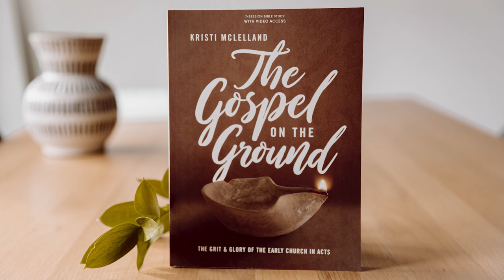The Gospel on the Ground Bible Study by Kristi McLelland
Come along with biblical culturalist Kristi McLelland in this 7-session study as she unpacks the life of the early church in the book of Acts and shows us that the kingdom of God is always on the move, always looking outward to bring meaning and joy to a world searching for true fulfillment and hope. Explore the call of Jesus to His disciples then and to us today, see how God's Word can sustain us even in the most difficult of times, and embrace the transformative grace we experience as children of God in His kingdom of celebration.